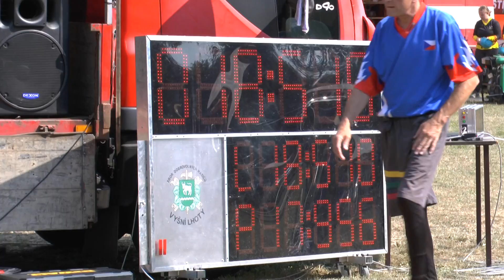Vyšní Lhoty muži A Skalice 8 8 2015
8.kolo BLHPS Skalice /okr.FM/ 8.8.2015